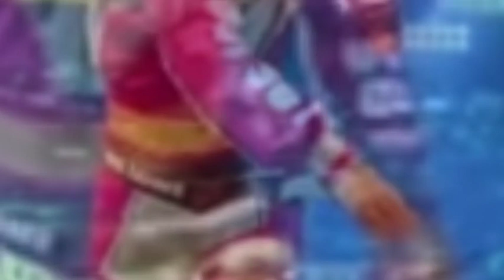M6 ROYAL PASS || 1 TO 50 RP || M6 ROYAL PASS PUBG MOBILE ||(PUBG MOBILE M6 ROYAL PASS) New update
Pubg mobile M6 ROYAL PASS#pubgmobile new Royal pass pubg mobile m6#6m Royal pass pubg mobile#youtubeshort pubg mobile new update#new Royal pass pubg mobile m6# 1 RP 50 Royal pass pubg mobile#